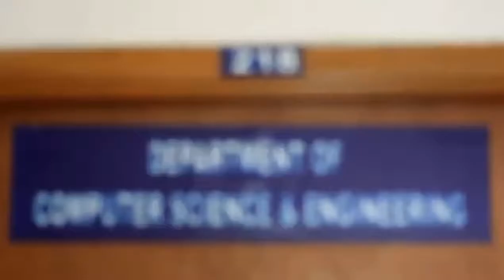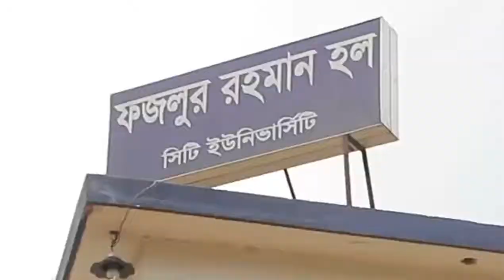About City University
City University or CU has established to take up challenge to offer High quality education and contribute to individual and national goals development of Bangladesh.